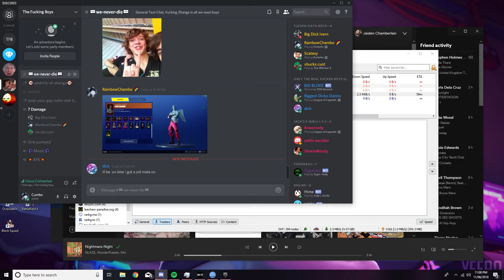Fortnite | Shot with GeForce